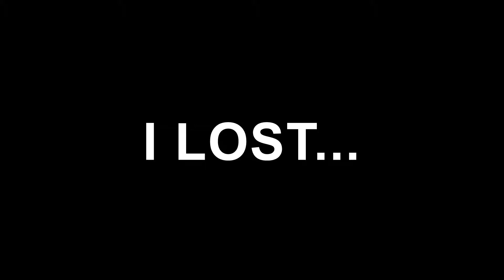Taz'dingo? Never Heard of it - Garrosh - BoE | Heroes of the Storm | Garrett's Games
Garrosh is REALLY powerful in the meta right now, so I've been trying to play him more. In this game, I got a ton of great flips that enabled game-winning kills. And a certain troll wasn't even able to keep himself alive.